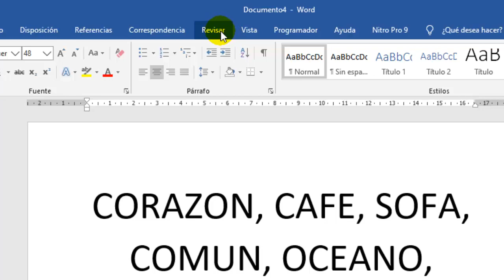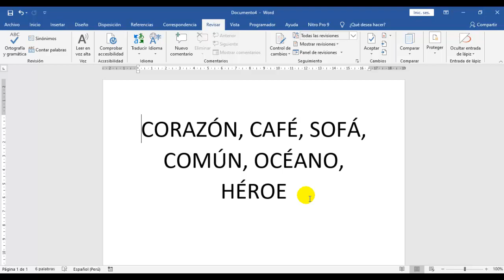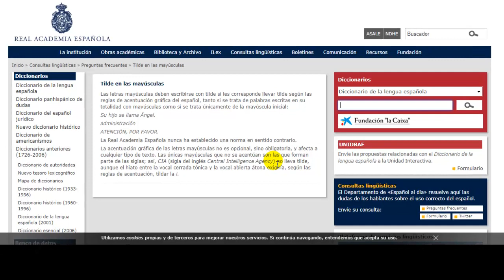Como poner TILDES a las MAYÚSCULAS en Word automáticamente